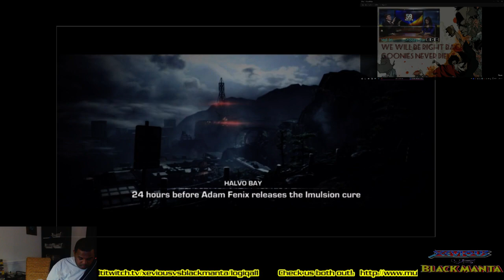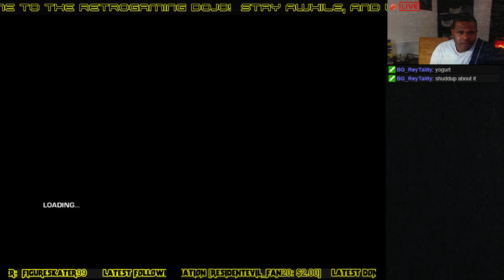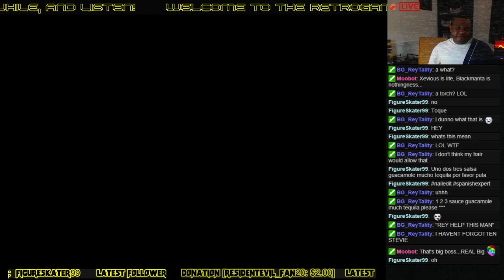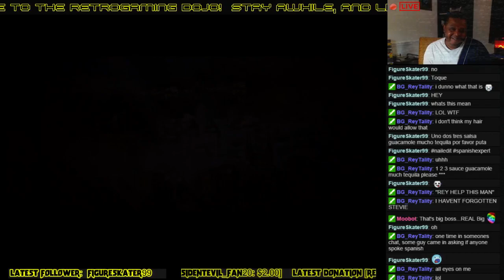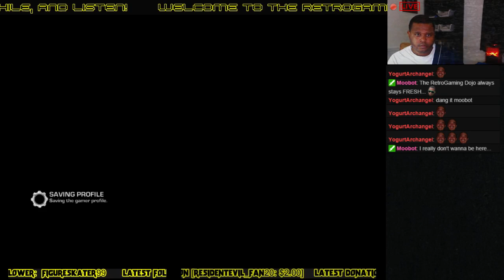Aftermath (Final Chapter of Gears Judgement)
Running Thru the final Chapter of Gears Judgement... -- Watch live